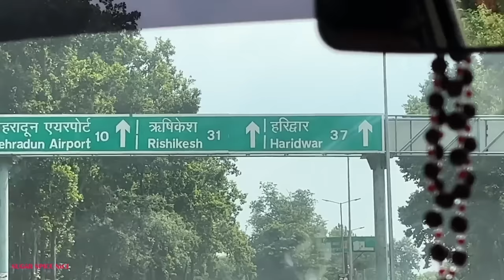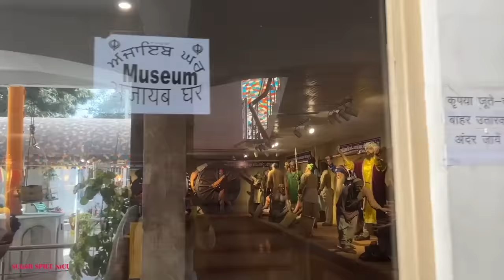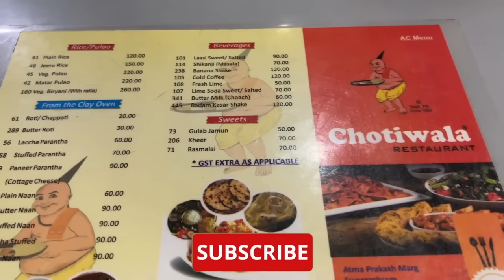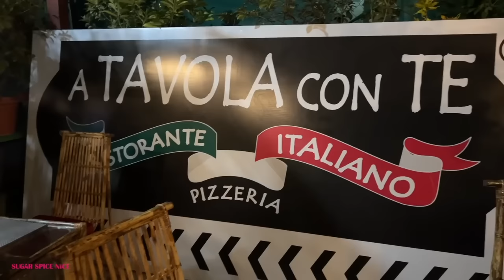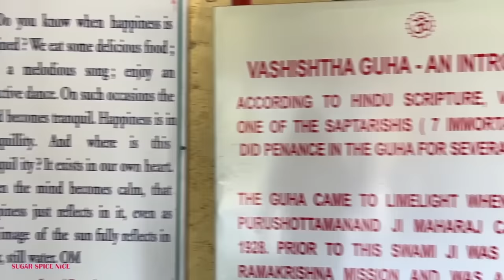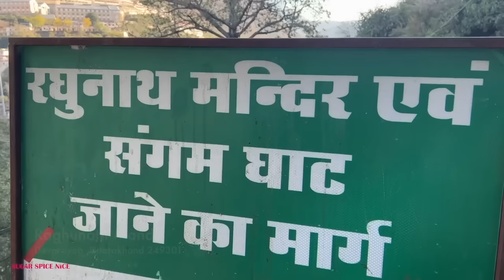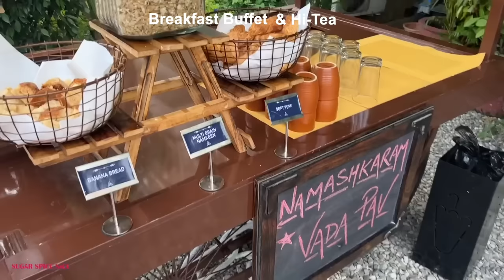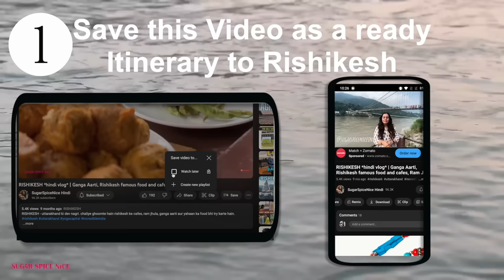RISHIKESH *travel guide* for Tourist Places, Street Food, Cafes & nearby trips: Haridwar & Devprayag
RISHIKESH travel guide with complete information about tourist places, street food, cafes & nearby places like Haridwar and Devprayag.
Uttarakhand ke dharmik shehero me se ek hai Yoga Nagari Rishikesh. Yeh shehar Himalaya ke charano mein Ganga nadi ke kinare basa hai aur yeh ek prachin tirth sthal bhi hai. Yeh sthal shanti, saundarya aur adhyatma ki bhavana se bhara hua hai. Is sheher ke sabse mukhya ghat hai Triveni Ghat jahah par hoti hai Ganga ki Mahaarti jisse dekhne kayi yatri aate hai. Yaha se Ganga nadi ke vishaal roop ko dekhnar bohot hi shaanti mehsoos hoti hai, aur Rishikesh me har kadam par ye nazar milta hai. Ram Jhula, Lakshman Jhula, Shatrugan Ghat jaise aitihasik aur sundar sthalo se aap Ganga nadi ke darshan kar sakte hai. Rishikesh me cafe culture kuch alag hi hai, aur yaha ke Ganga view cafe, German Bakery, Hideout cafe se Ganga ka kitna sundar pravah najar ata hai. Ganga ka shaandar naza paane ke liye aap iske paas wale Ashram ya hotels me bhi theher sakte hai.
Lekin agar aap yaha gyaan aur Yoga ke seekh ki khoj me aye hai, top aap Sivananda Ashram, Paramarth Niketan Ashram jaise pavitra jagao me ja sakte hai. Lekin ye paavan mahol sirf Rishikesh me hi nahi, iske aas paas ke nagaro me hai. Iska anubhav lene aap Vashistha Gufa, Dev Prayag, Haridwar, Dehradun jaisi jagah par bhi jaa sakte hai aur uski sari jankari is video me batayi hai.

00:00 Rishikesh me aapka swagat hai
00:40 Dev Boomi Uttarakhand
00:59 Yaha jaise pahuche
02:19 Rishikesh me kijiye ye 12 anokhi cheezey
06:28 Rishikesh me transport
06:52 Rishikesh ka khana
07:20 Restaurants aur cafes
11:53 Local street food
13:16 Padosi nagar
19:34 Rishikesh me rehenki suvihaye
21:26 Yaha ane ka sabse best mausam
21:47 Budget aur Itinerary
22:30 Budget ghatane ke paanch